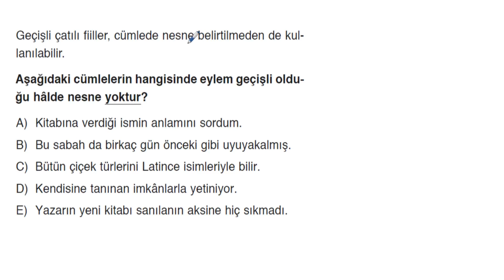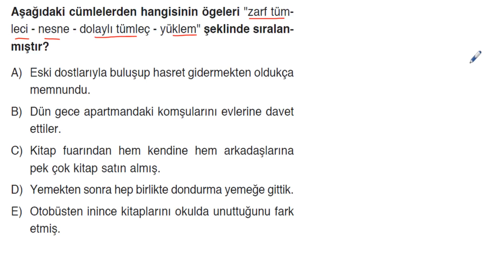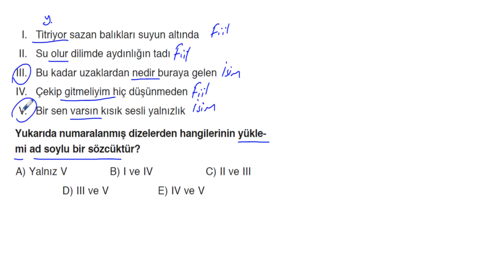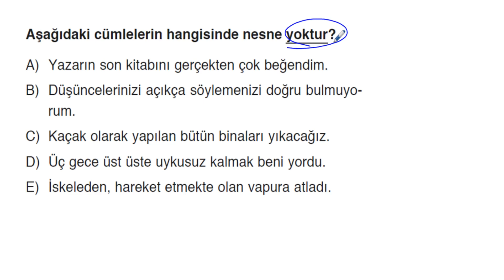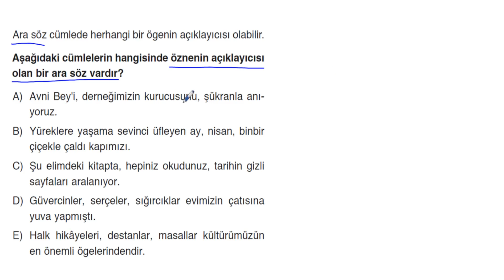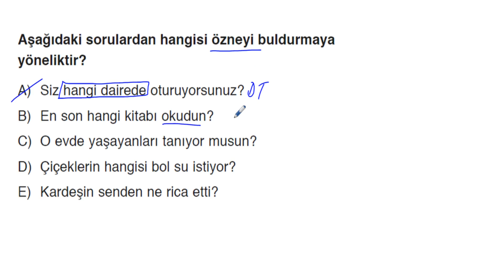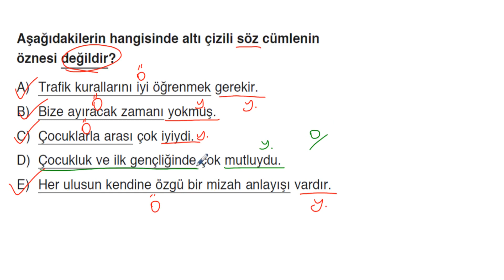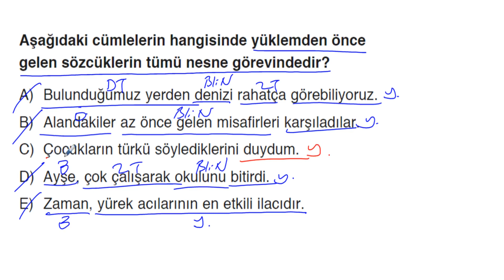BACK-UP TYT 7+3+7 TEKRAR KAMPI 6.FASİKÜL *TÜRKÇE 61-92 ARASI SORULAR